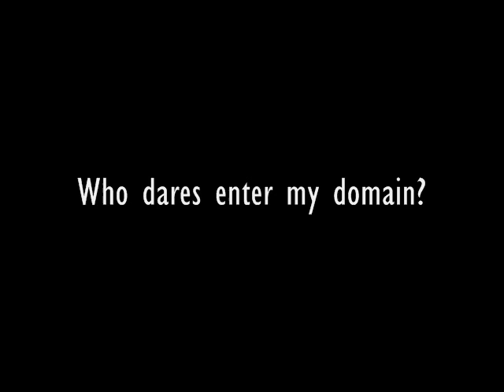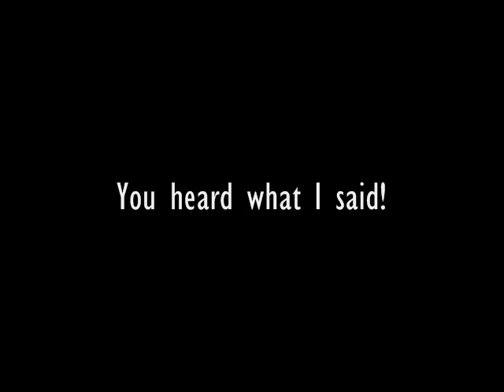Wind Waker Abridged - Episode 14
The awful truth is discovered and Link, Tim and Tael must rescue Zelda from a very unlikely villain... Only one more episode, the exciting conclusion next week!